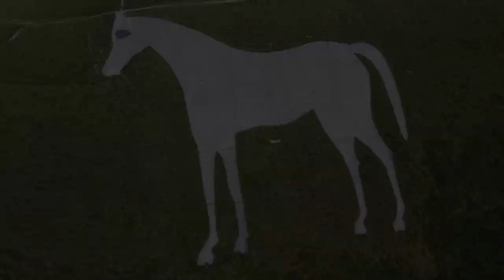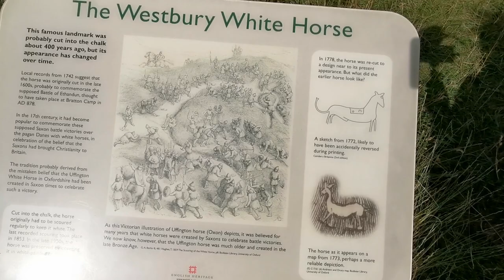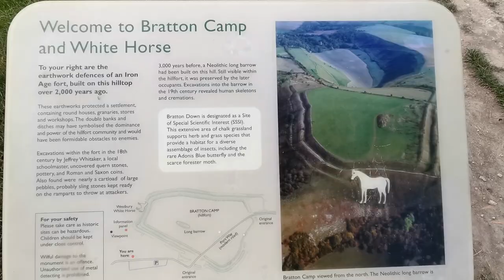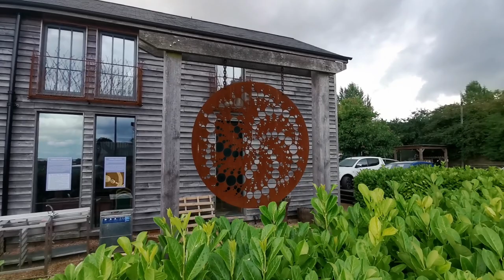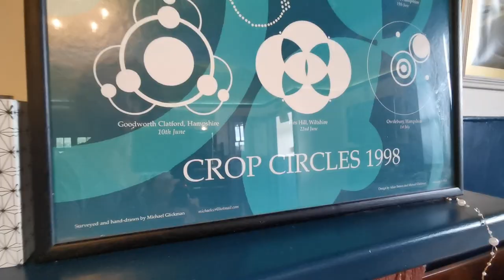Westbury White Horse (HUGE!) & The CROP CIRCLE pub...The Barge Inn 🌾⭕👽😎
Welcome back folks ✌😁 In this episode we visit the famous Westbury white horse and the (just as famous) Barge Inn here in Wiltshire, UK.

On this day I'd just finished work for 4 weeks and I was on my way to Heathrow airport to pick my better half up. Along the way I thought it would be rude to not visit these lovely little places 😑

The white horse dates back approx 250 years ago and the Barge Inn very similar, being built in 1810.

So come and join me on this little mission, I eat ice cream also 😎